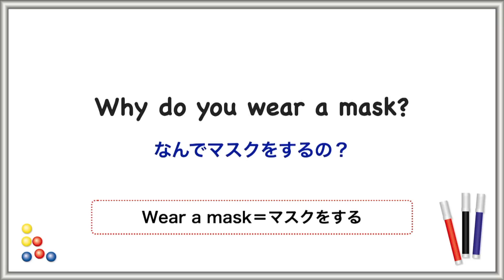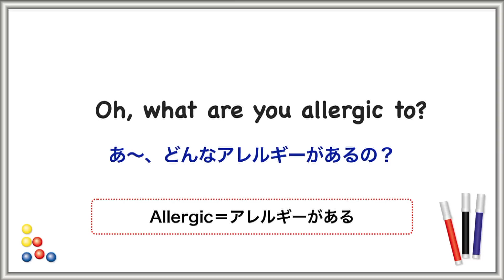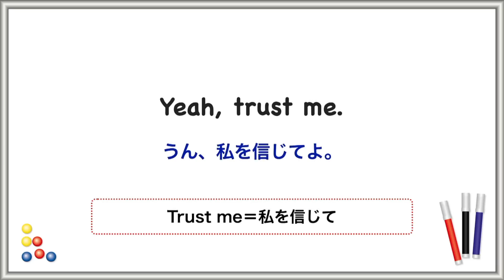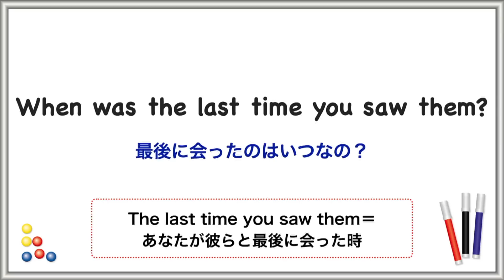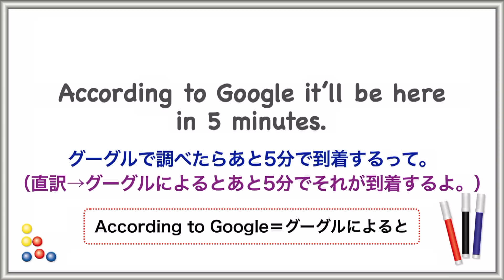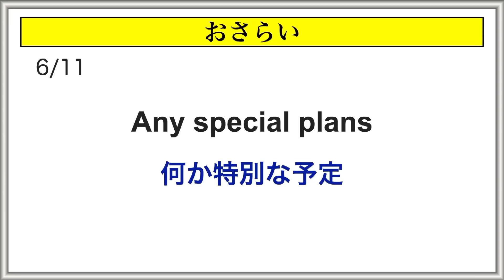【５分だけ英語の耳を鍛える！】リアルな英語のやりとりを聞き取る練習（Lesson13）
初心者の方が最低限の英語のやりとりがスラスラ喋れるようになるための学習方法！
amazonでの予約はこちらから
『ネイティブが使っている たった30メソッドで英語が好きになる!』
ーーーーーーーーーー
目次：
0:25 アレルギー
1:21 髪の毛切った方が良い？
2:26 特別な予定
3:36 電車の遅延
4:43 おさらい

mochantv英会話がおすすめするリスニング学習：
2022年おすすめのリスニング練習
英語リスニング力向上【初級編】↓

耳だけを頼りにどれだけ理解できるかチャレンジしてください。
英語の日常会話を聞く取る練習シリーズ　Lesson13

英語音声：Neil カナダ人
英語音声：Rashad アメリカ人
英語音声：AI　女性音声　Joanna
英語音声：AI　男性音声　Matthew
『1000単語・フレーズ集』（電子書籍版）